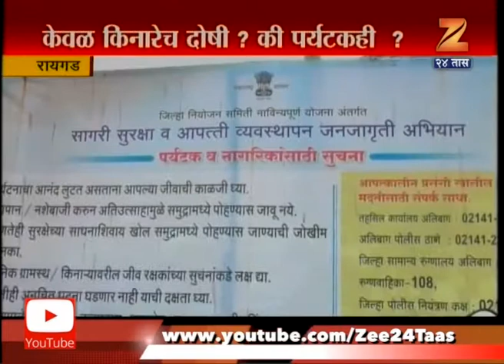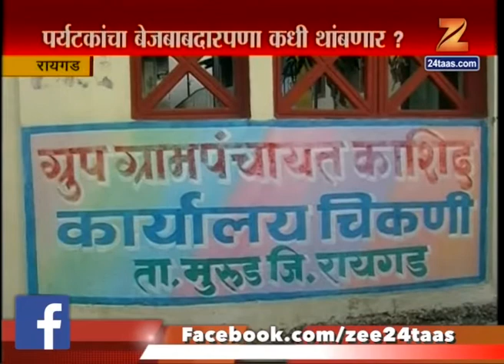Raigad Whos Responsible Sea Shore Or Tourist